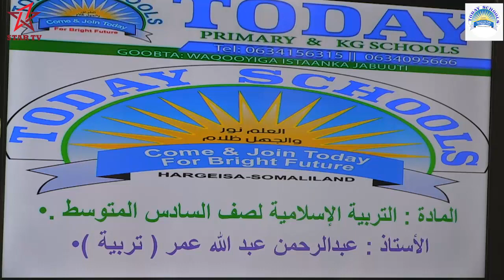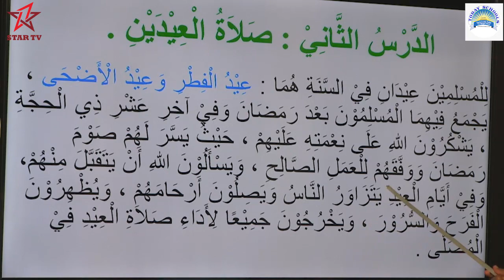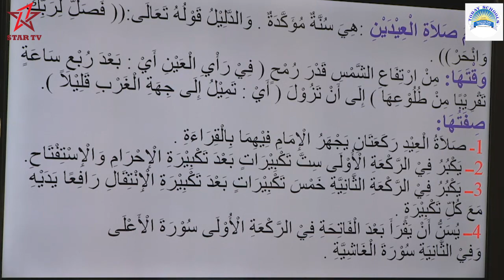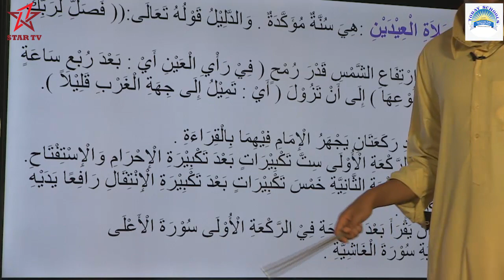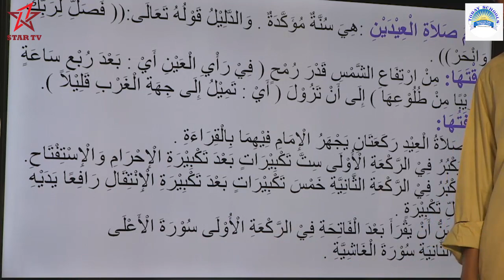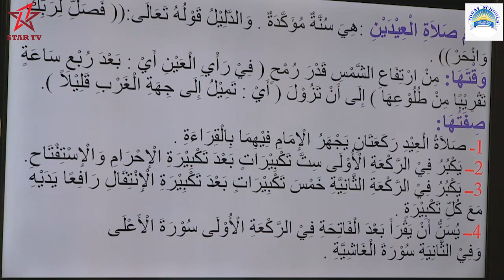Today primary school grade 6 tarbiya islaamiya